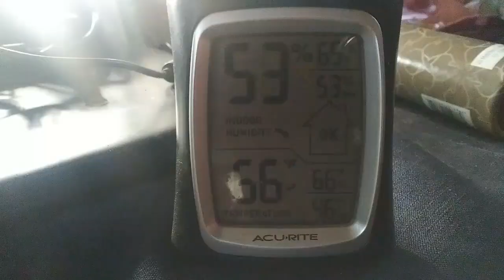Creating a Grand Hügelkultur Garden Bed - Ann's Tiny Life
I decided to start working on that big stack of rotting logs. No better time than today to start working on this Grand Hügelkultur Garden Bed! If you want to skip to the part where I start building it, go to timestamp 4:35 . No the wood is not cedar. It's likely red oak that's rotten for years, or poplar. The reddish tones may be the red oak, or clay infusing the poplar.

The garden bed goes as follows:
-Rotting logs
-Hay, twigs, leaves
-Wood ash, soil
-Plant stuff